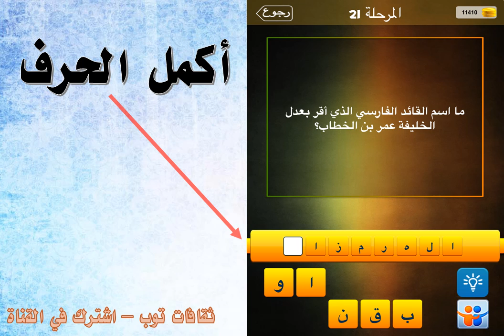ما اسم القائد الفارسي الذي اقر بعدل الخليفة عمر بن الخطاب ؟